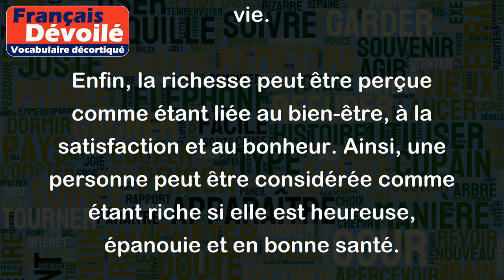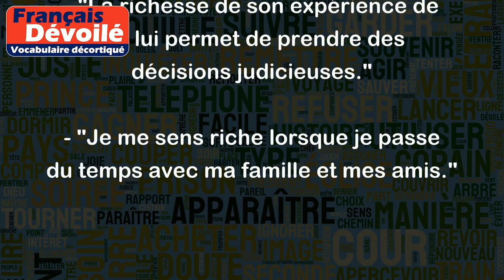Richesse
Le mot "richesse" peut avoir plusieurs significations, en fonction du contexte.
Dans un contexte économique, la richesse peut se référer à la possession de biens matériels, tels que l'argent, les biens immobiliers, les voitures, etc. Elle peut également faire référence à l'accumulation de richesses au fil du temps, par exemple grâce à des investissements judicieux.
Dans un contexte plus général, la richesse peut également se référer à l'abondance ou à la variété de quelque chose. Par exemple, une personne peut être considérée comme riche en connaissances ou en expériences de vie.
Enfin, la richesse peut être perçue comme étant liée au bien-être, à la satisfaction et au bonheur. Ainsi, une personne peut être considérée comme étant riche si elle est heureuse, épanouie et en bonne santé.
Exemples :
- "Le milliardaire possède une immense richesse en termes de biens matériels."
- "Cette bibliothèque est une véritable richesse de connaissances."
- "La richesse de son expérience de vie lui permet de prendre des décisions judicieuses."
- "Je me sens riche lorsque je passe du temps avec ma famille et mes amis."